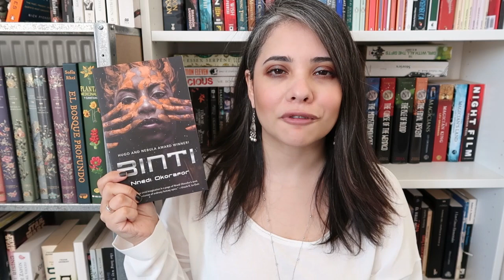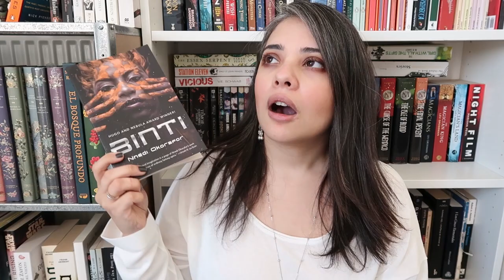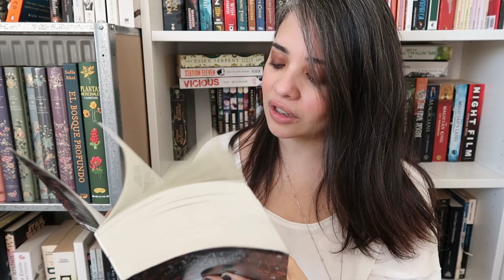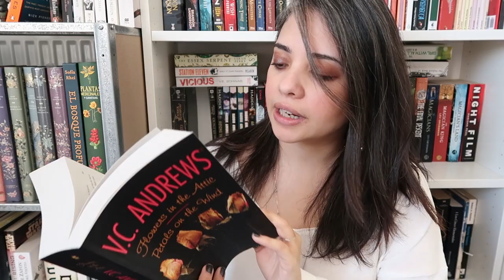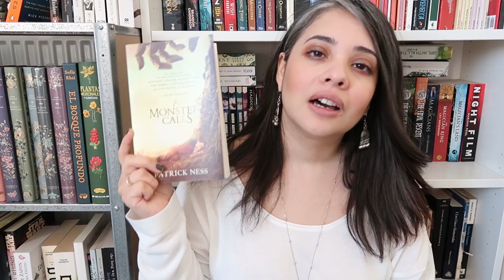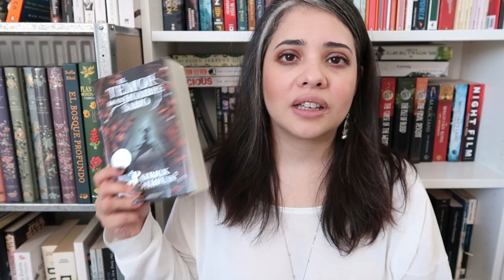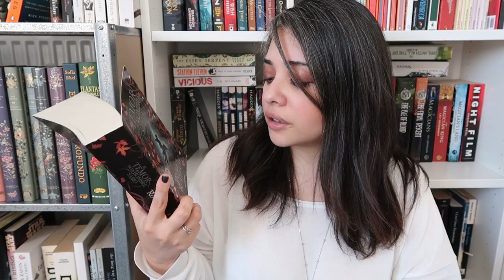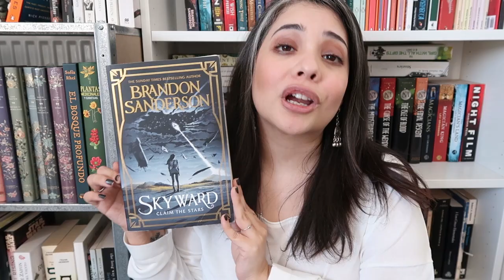The We Ain't Getting Any Younger Book Tag || A rant about getting older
Honestly, I think I was a little angry during this video but I just feel we need to appreciate old age more, and with everything that's going on I feel we should feel honored to get older... mm'kay?